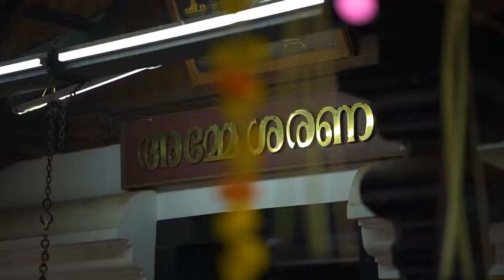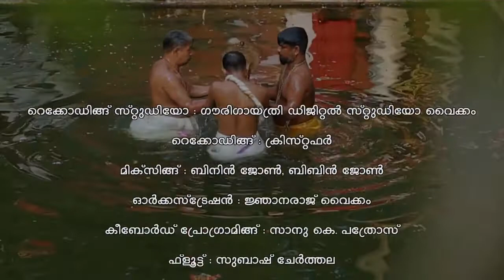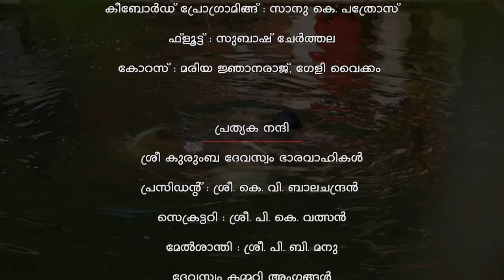Anapuzhayude Punyamamamma ആനാപ്പുഴയുടെ പുണ്യമാമമ്മ Video Song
Sung by  Ms Vaikom Vijayalakshmi